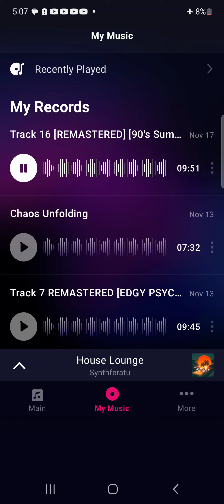Track 16 [REMASTERED] [90's BassLine EDIT], By SG ShartyGeno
I NEED THAT ZAZA 🤯